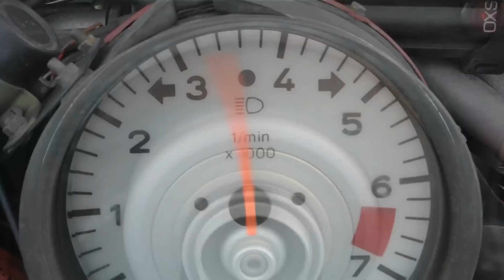Coffee & Cars with Pelican Parts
Over 200 car enthusiasts kicked off 2015 by gathering in southern California for Coffee & Cars with Pelican Parts, bringing with them some of the coolest classic, special interest, custom, sports, antique and other cars!  Watch the video to view some of these amazing vehicles, including Pelican's own Porsche 959.  Check out more pics of this amazing event on our Pelican Parts tech forums here!

Want to be at the next event?